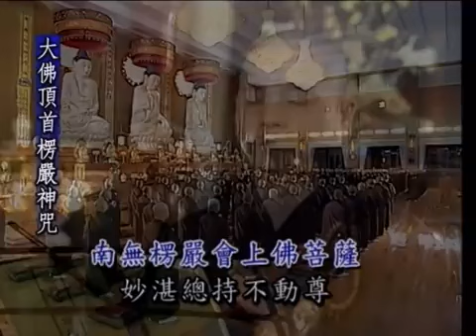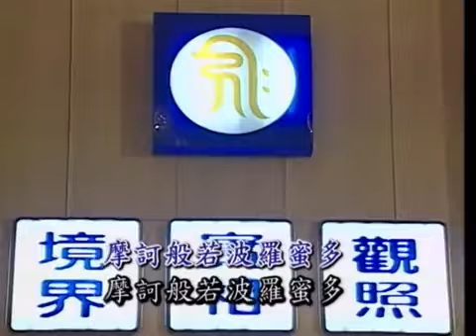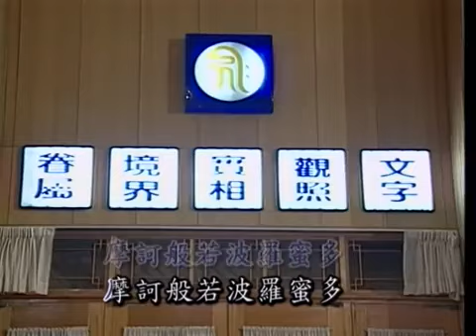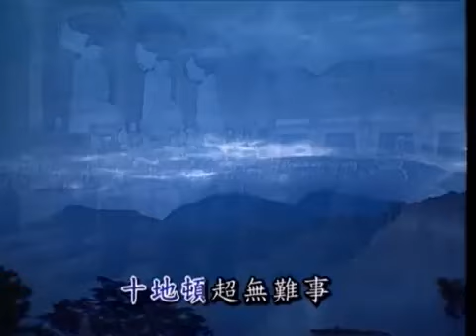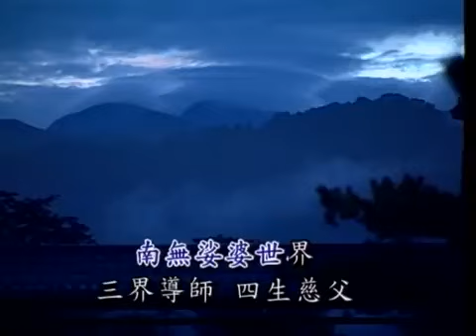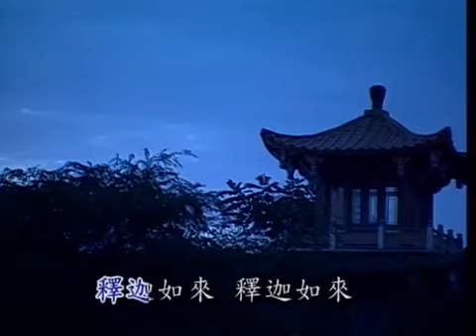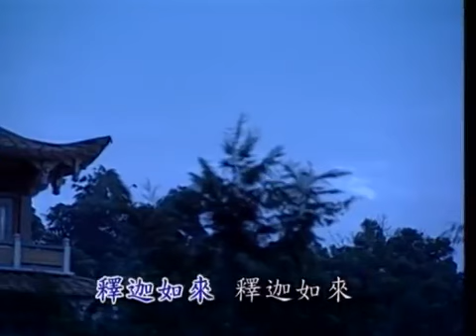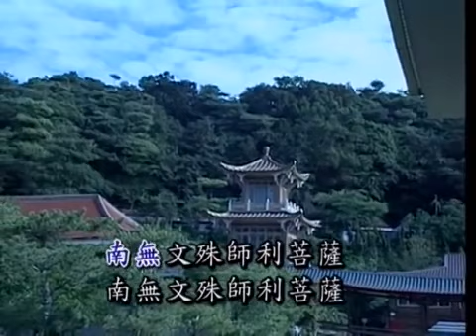淨律寺早课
2021年10月30日 孝廉講堂 黃柏霖居士  新道場